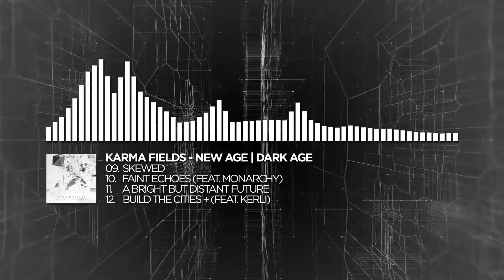Karma Fields - A Bright But Distant Future [New Age | Dark Age]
Tracklist:
01. Edge of the World
02. Stickup (feat. Juliette Lewis)
03. For Me
04. Skyline
05. Fixed_
06. Greatness (feat. Talib Kweli)
07. Scandal (feat. C.C. Sheffield)
08. Build The Cities (feat. Kerli)
09. Skewed
10. Faint Echoes (feat. Monarchy)
11. A Bright but Distant Future
12. Build The Cities + (feat. Kerli)

Genre: Breaks

⚠️ Warning ⚠️